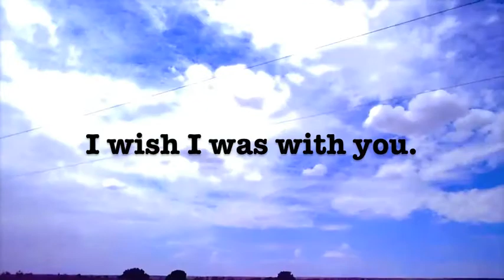For Mommy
I have the best mommy.